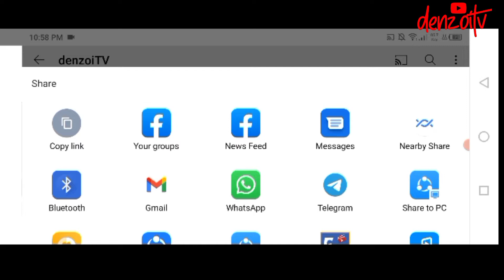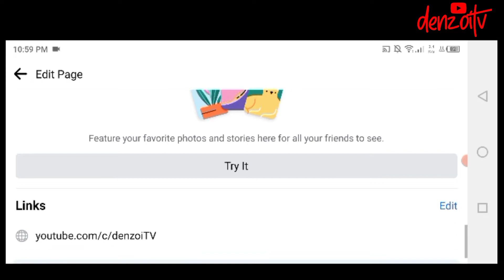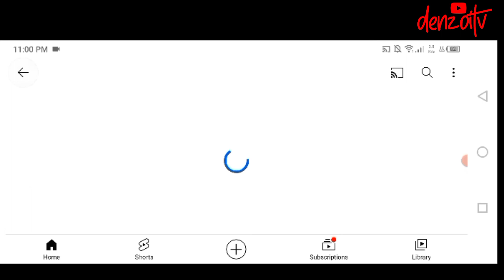PAANO MAGLAGAY NG YOUTUBE LINK SA FB PAGE QUICK TUTORIAL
Quick tutorial lang po sana makatulong sa inyo🙏